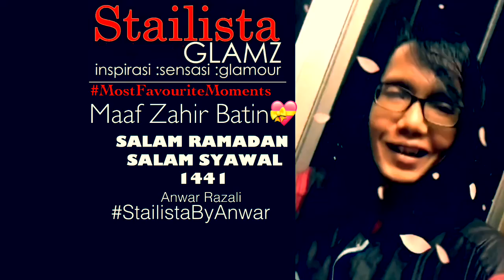SALAM SYAWAL ; MAAF ZAHIR BATIN | STAILISTA GLAMZ TV